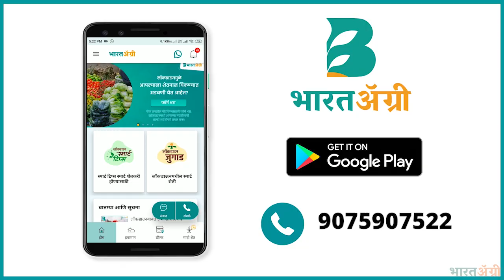BharatAgri- 'त्या' शेतकऱ्यांनाही मिळणार खरीप कर्ज (Farmers will get loans for Kharif Season)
Get regular farming tips and the latest agricultural news around the nation. Enjoy today's news with BharatAgri.

'त्या' शेतकऱ्यांनाही मिळणार खरीप कर्ज

महात्मा जोतिराव फुले शेतकरी कर्जमुक्ती योजनेसाठी पात्र लाभार्थ्यांच्या अंतिम यादीत नाव असलेल्या मात्र कोरोनाच्या संकटामुळे कर्जमुक्तीचा लाभ न मिळालेल्या कर्जदार शेतकऱ्यांना खरीप कर्ज मिळणार आहे. याबाबत बँकांना सूचना देण्यात आल्याची माहिती सहकार मंत्री बाळासाहेब पाटील यांनी दिली. यासंदर्भात राज्य शासनाने शासन निर्णय देखील जाहीर केला आहे.

याबाबत अधिक माहिती देताना सहकार मंत्री श्री. पाटील म्हणाले, थकबाकीदार शेतकऱ्यांना दिलासा देण्यासाठी महात्मा जोतिराव फुले शेतकरी कर्जमुक्ती योजना जाहीर केली होती. या योजनेची कार्यवाही सुरू झाली. मात्र त्याच दरम्यान देशासह राज्यात लॉकडाऊन जाहीर झाले. प्रादुर्भाव रोखण्यासाठी सुरक्षित अंतर ठेवणे गरजेचे होते. यामुळे या योजनेच्या अंमलबजावणीमध्ये काही अडचणी निर्माण झाल्या होत्या. तरी आता शेतकऱ्यांना येत्या खरीप हंगामासाठी कर्ज उपलब्ध करुन द्यावे अशा सूचना बँकांना देण्यात आल्या आहेत.